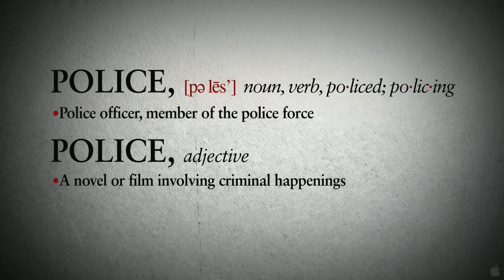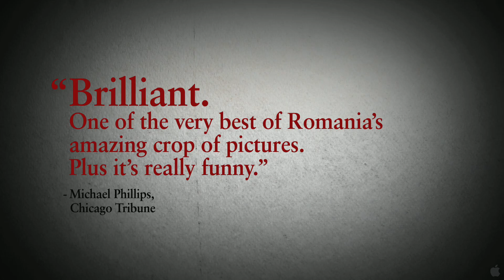Police Adjective HD Movie Trailer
The newest triumph from the burgeoning national cinema of Romania POLICE, ADJECTIVE is a wry comedy about crime, conscience and the beauty of language from the director of 1:08 EAST OF BUCHAREST, Corneliu Poromboiu. After its premiere at Cannes, where it won both the Jury Prize of Un Certain Regard, and the Fipresci Critics Prize, the film went on to great success at the Toronto, New York, and AFI Film Festivals. Cristi is a policeman who refuses to arrest a young man who offers hash to two of his school mates. Cristi believes that the law will change, and does not want the life of a young man he considers irresponsible to be a burden on his conscience. For his superior, the word conscience has an entirely different meaning